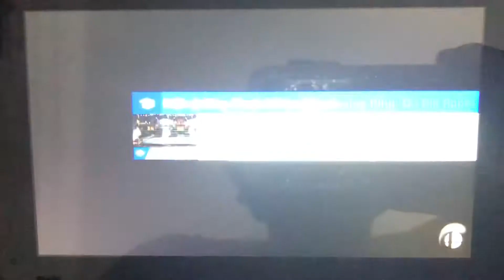SSBU - Heavyweights vs Fake Cloud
A 4 on 1 battle on Boxing Ring (Ω Form) Stage from Super Smash Bros. Ultimate.

I’m playing as Simon.